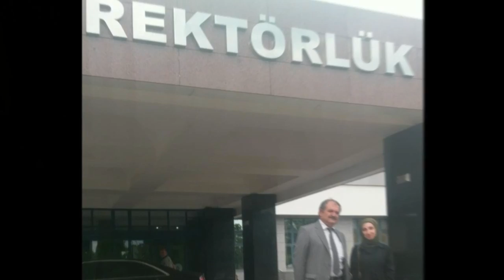FEYZULLAH ARSLAN KAMERASINDAN ALLI TURNAM (DOĞA İÇİN ÇAL)